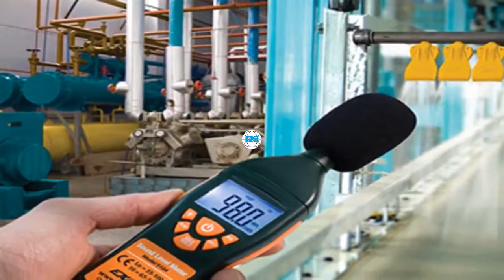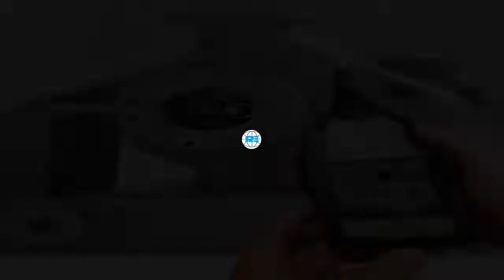DG Room Acoustic Work Contractor in Pune,Maharashtra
D.G Set Room Acoustic
Diesel Generator Room Acoustic work repairing contractor
DG Room Acoustic Manufacturer & Supplier in Pune
Generator Room Acoustic Work contractor in Pune
Acoustic Enclosure Manufacturers Suppliers Exporters in pune
Sound Proof Generator Room work contractor in pune
Acoustic Enclosure/Room Acoustic/Sound Proof Door manufacturer in pune
Generator Acoustic Enclosure Authorized Wholesale Dealer in pune
Generators Enclosure Manufacturer from pune
Supply, installation, testing & commissioning of dg set
Sound Testing Chamber manufacturer in Pune
Sound Proof Acoustic Enclosure Service Provider from Pune
Mahalaxmi Industrial Estate,
Sonavane, Pawar Vasti Rd, Chikhali,
Pune, Maharashtra 411062
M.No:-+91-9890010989